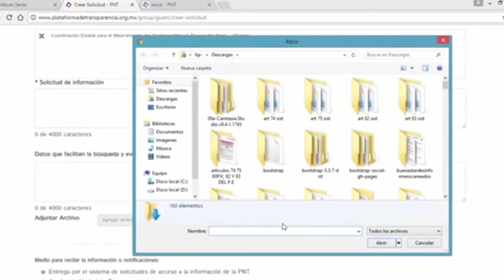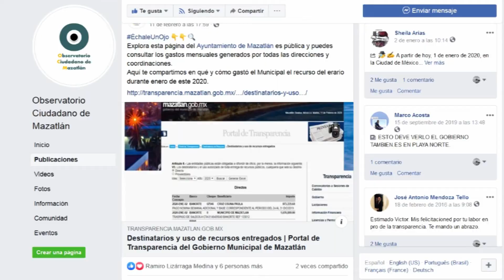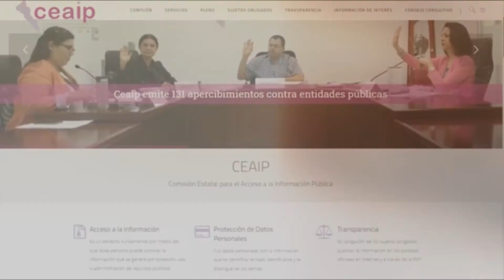SEGUNDO BLOQUE OBSERVATORIO